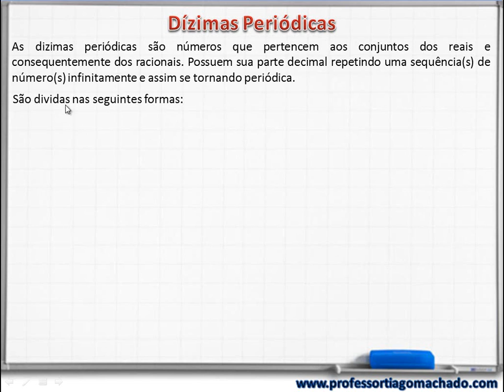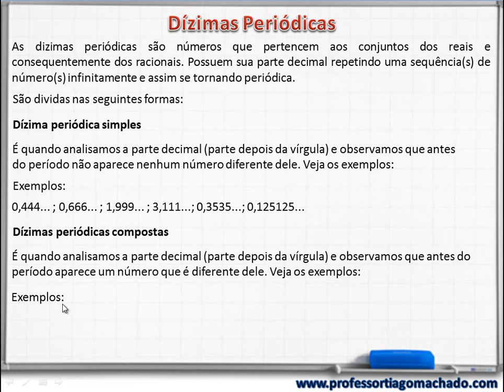Dizimas Periódicas Simples e Compostas(Teoria e Exercícios) Curso Fuzileiros Navais (23/250)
⚫ 62 VÍDEO-AULAS COMPLETA DE 6º ao 9º ANO

                                                                                       aprovado🏆🇧🇷

Nesta video-aula do Curso Fuzileiros Navais (Aula 19-Teoria/Exercícios)- Dizimas Periódicas Simples e Compostas nós iremos ensinar a como identificar as dizimas periódicas e efetuar o cálculo das frações geratrizes de uma dízima periódica. Como exercícios para calcular as dizimas periódicas tanto diretamente sem cálculo quanto usando cálculos. Com exercícios focado no concurso dos fuzileiros, porém Indicado para concursos dos fuzileiros navais, essa, espcex, epcar, eear e em geral.